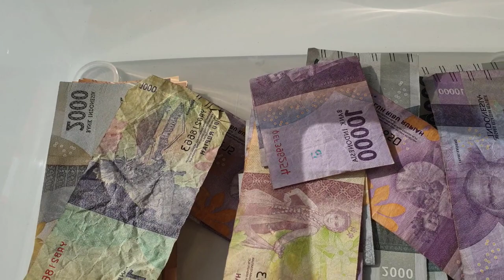CARA MUDAH MENSTERILKAN UANG DENGAN ALAMI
hanya menjermurkan ke matahari selama 30 menit..